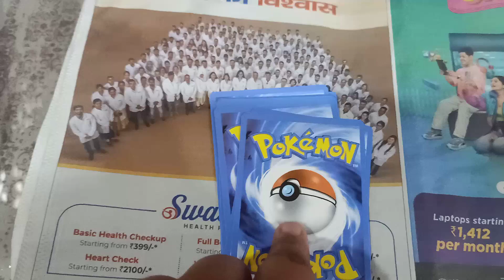Silver Tempest Cards Unboxing. Subscriiiiiiibe!